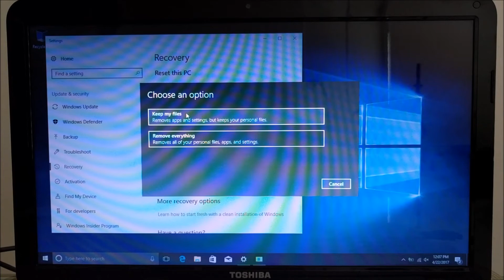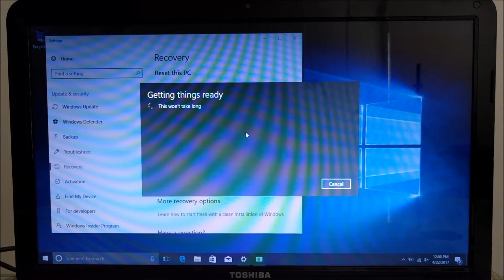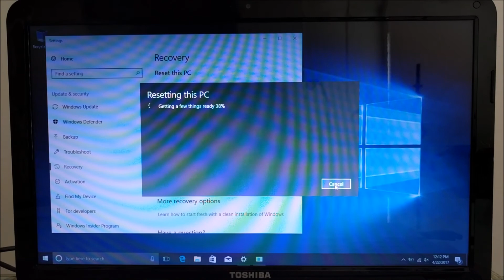How To Reset Windows 10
Today I show you how to reset Windows 10! It is easier than you may think!

Before you start this, you should create a backup just in case.

Have no fear doing this! This process is super easy, but will take about five hours!